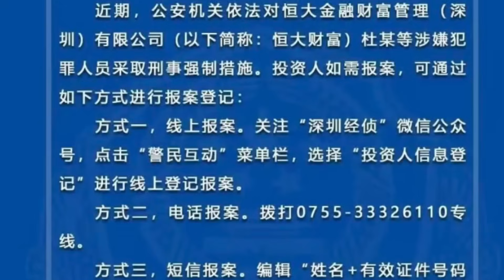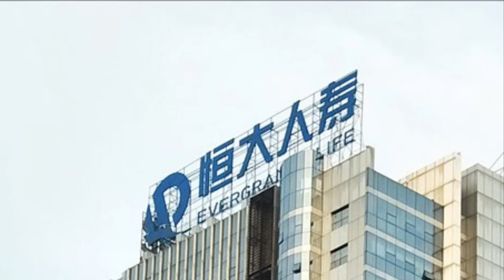恒大危機 ! 恒大財富拖欠340億 還唔到錢 ! 公安拉人 總經理被捕 !